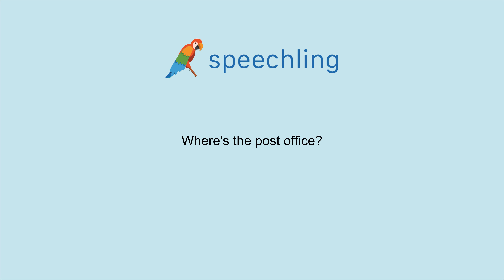How to say "Where's the post office?" in Spanish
Male Voice:
¿Dónde está la oficina postal?

Male Voice Translation:
Where's the post office?